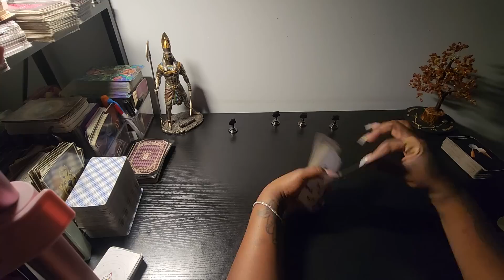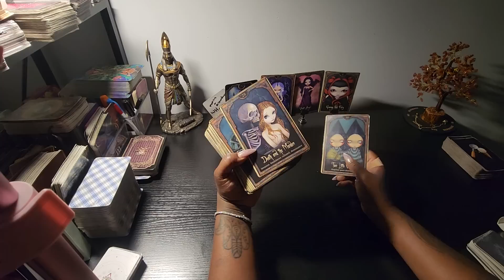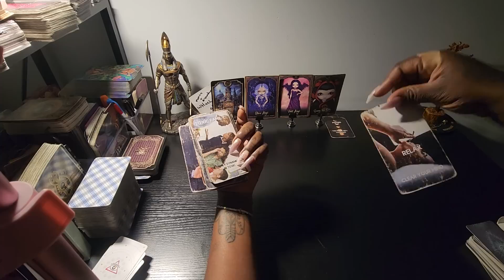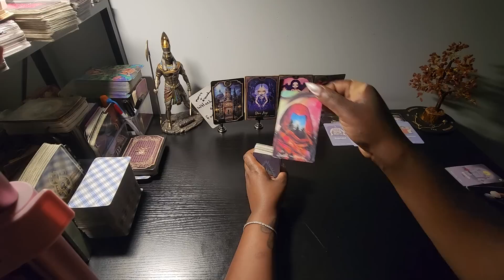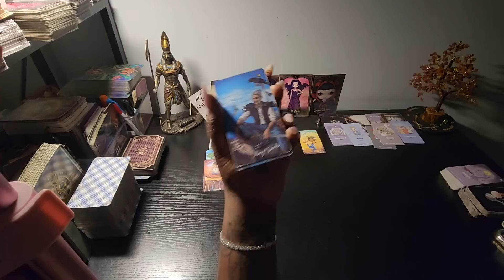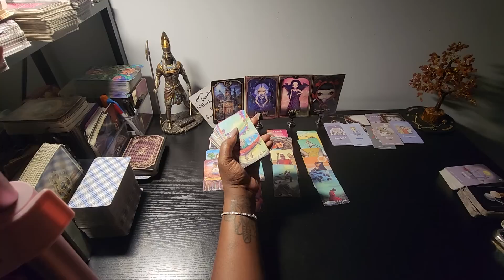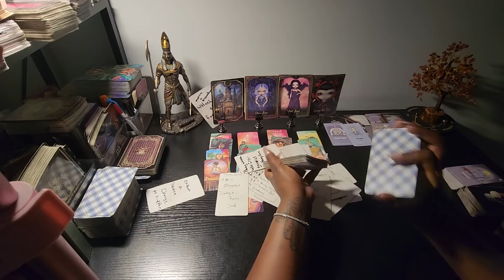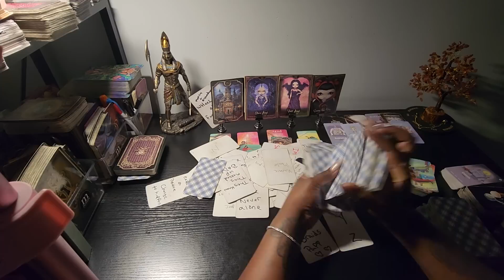they finding out this person wasn't really there friend an they worked wit a karmic woman to hurt u